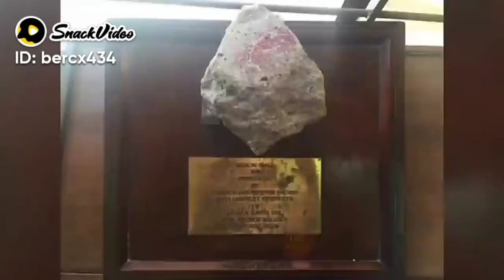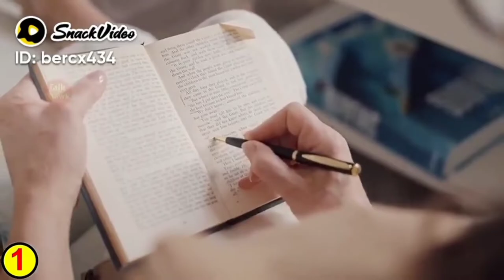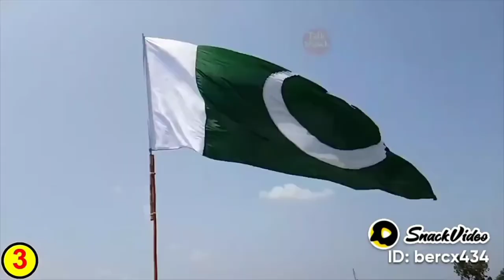(SCH1508455)"Pakistan"Genrel DG ISI (R) Hamid Gul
DG ISI Hamid gul markhor dg isi DG isi hamid gul
Dg isi hamid gul markhor DG Isi legnd hamid gul